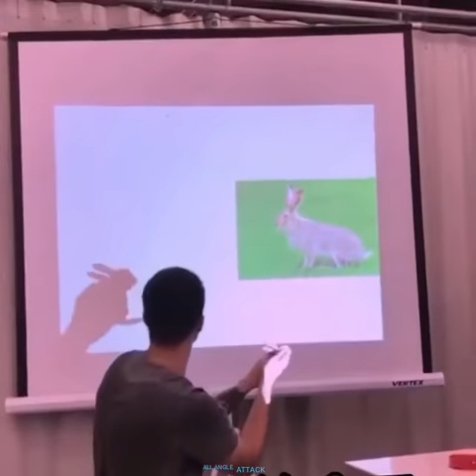Making shadow pics on projector screen